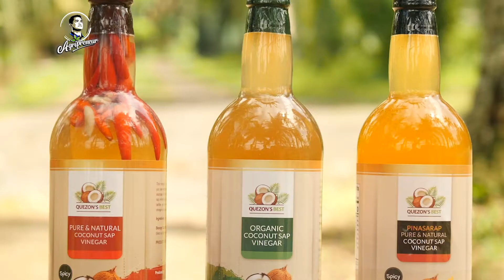Pagsisikap ni Mang Celestino at Jocel Farm (AgriPreneur Season 15 Episode 8 PLUG)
Panuorin ang kwento ni Mang Celestino ng Jocel Farm dito lamang sa Agripreneur!